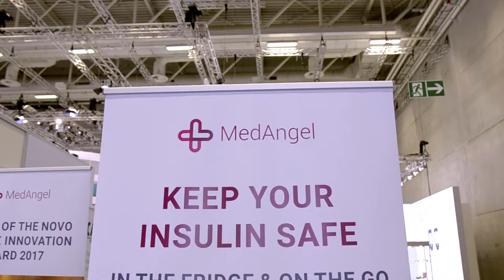MedAngel at the DDG Diabetes Congress 2018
MedAngel’s attendance of this year’s Diabetes Congress followed last year’s participation in the Start-Up Challenge, but this time we were there to conclude and give an overview of our evolution as a company, the challenges faced on the way, and milestones achieved.

MedAngel ONE is a solution that helps you to keep your medications at the right temperature.